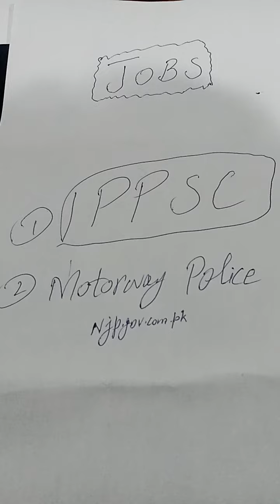Motorway police jobs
Apply link
Njp.gov.pk